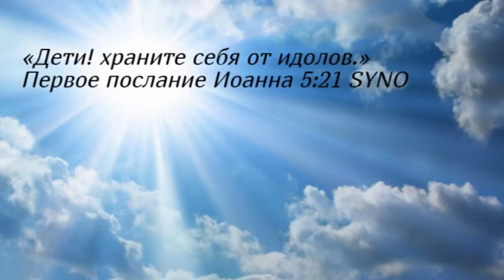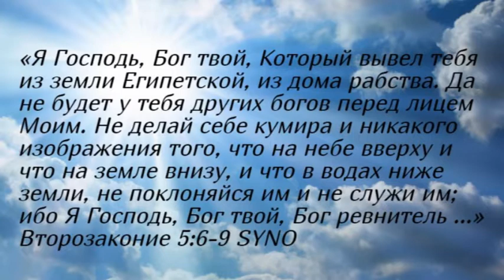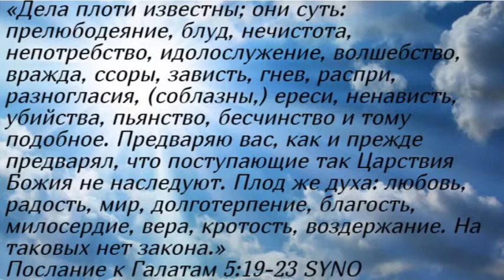Утренние чтения. Идолы.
«Дети! храните себя от идолов.»
Первое послание Иоанна 5:21 SYNO

«Я Господь, Бог твой, Который вывел тебя из земли Египетской, из дома рабства. Да не будет у тебя других богов перед лицем Моим. Не делай себе кумира и никакого изображения того, что на небе вверху и что на земле внизу, и что в водах ниже земли, не поклоняйся им и не служи им; ибо Я Господь, Бог твой, Бог ревнитель ...»
Второзаконие 5:6-9 SYNO

Послание к Галатам 5:19-23 SYNO